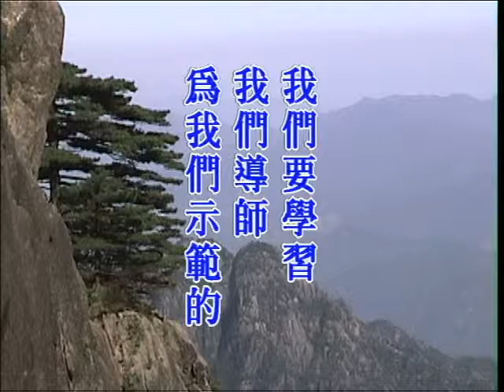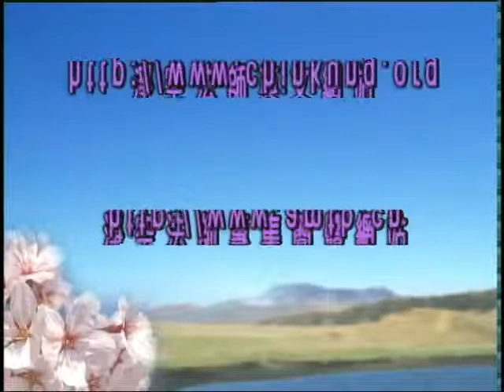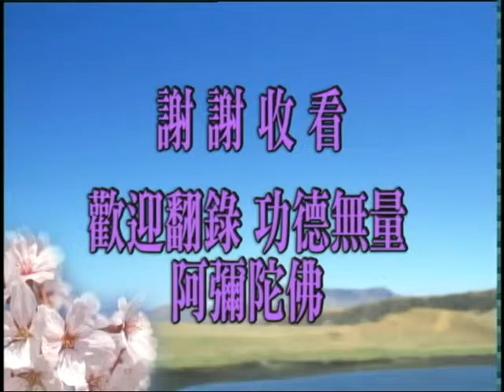阿難問事佛吉凶經－台語 09